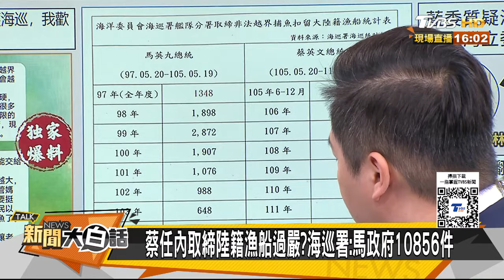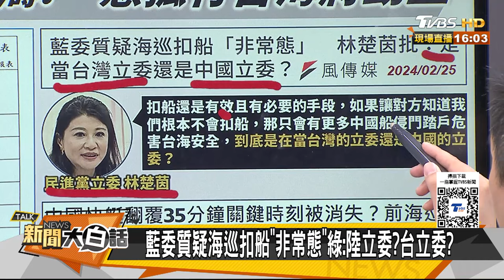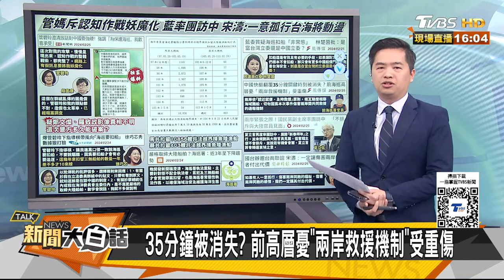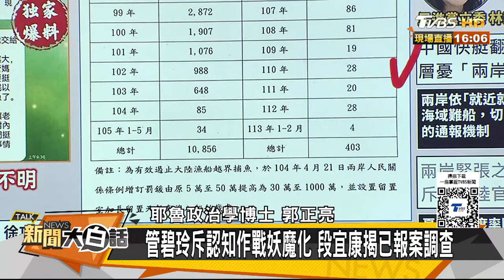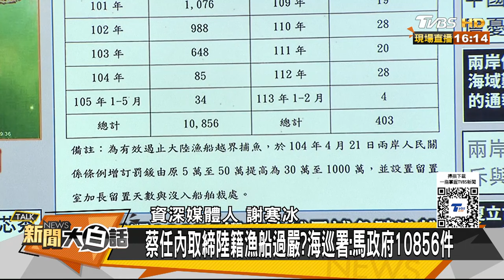陸兩個漁民該死截圖哪來的? 海巡影像決不能交出誰傳的? 新聞大白話